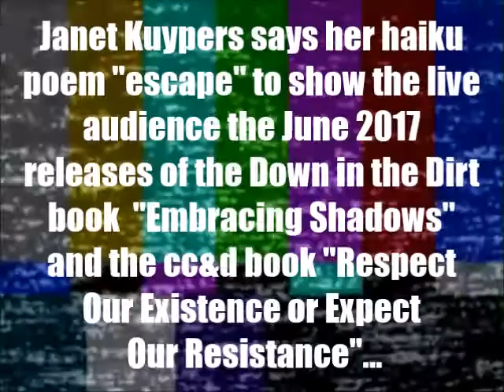Janet Kuypers reads her haiku & 3 poems on Father's Day @ "Kick Butt Poetry" 6/18/17 (Sony).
Live at Austin's Kick Butt Poetry open mic June8, 202 (or 6/18/17, or 20170618), Janet Kuypers went on stage and first read her haiku "escape" as a lead-in to talk about the June 2017 Scars Publications book releases "Embracing Shadows" from Down in the Dirt magazine and "Respect our Existence or Expect our Resistance" from cc&d magazine (the 24 year anniversary issue), then she read her 3 poems "Learning More" (written for Father's Day), "Oriental" and "Elusive Imaginary Creature" to a live audience in Austin Texas.

This was filmed with a Lumix camera and a Sony camera.

for expanded information on her writing, poetry or performance art (or check her Learning More on Twitter or see her 6-second poetry vines via her alternative Twitter